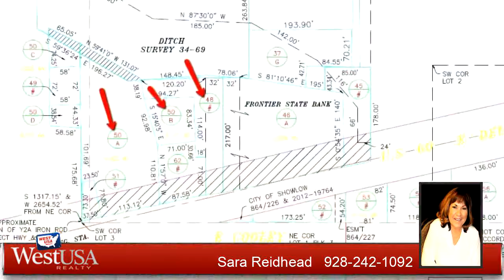Commercial for sale - 800,820 ,050B Deuce Of Clubs, Show Low, AZ 85901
1.31 acres commercial zoned/ highway frontage in the center Show Low. Great opportunity with high visibility location. 2 driveways and access entrance is already cut. 3 old buildings on property. Buyer to verify all pertinent information.

Bedrooms: 0
Bathrooms: 0.00
Square Feet: 0
Price: $500,000